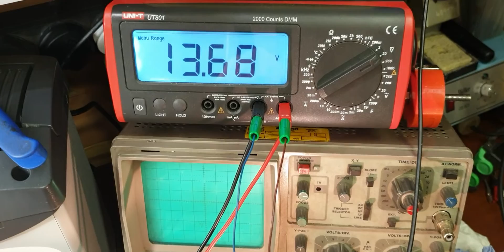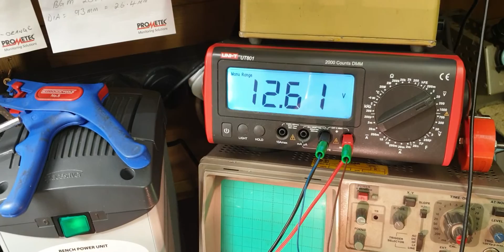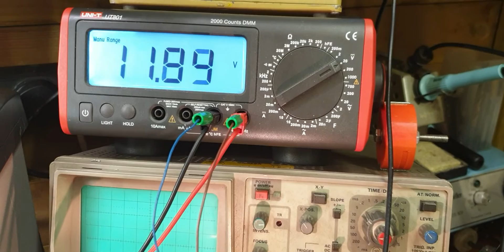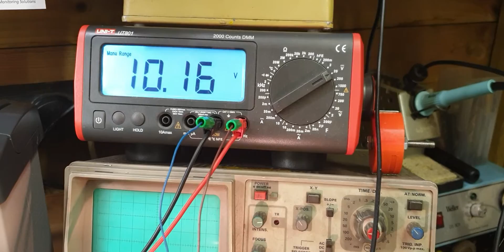Scootronics intelli converter explained and a full test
Here's a demonstration of the scootronics intelli converter being tested and an explanation of what it is and what it can do.